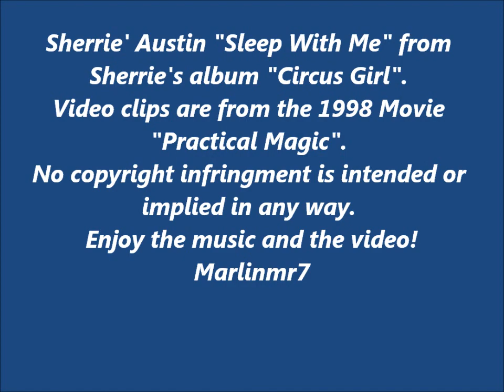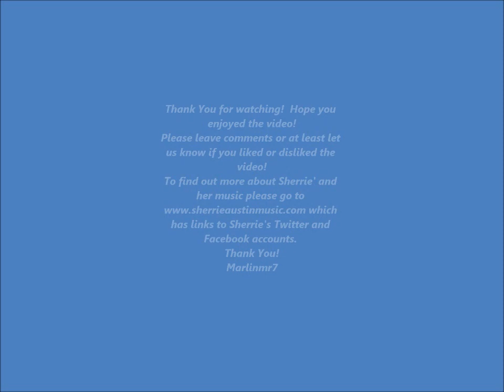Sleep With Me by Sherrie Austin (Now Available on I-Tunes)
This is a song from Sherrie's latest album that I finally came up with a video to go with this beautiful song of Sherrie's.

As with all my videos I do monitor comments and if you have come here to leave some a negative or inmature comment be advised that I will more than likely delete it as well as block the user.

No copyright infringment is intended or implied in any way!

Marlinmr7